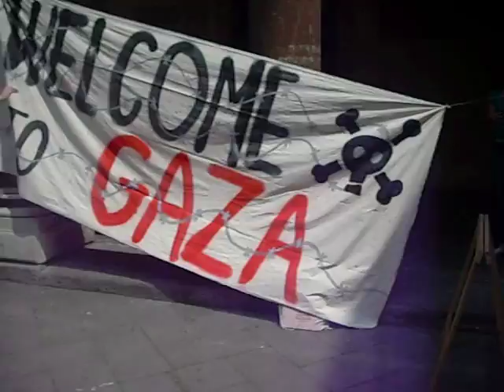Chi nasconde la verità è complice. Inchiesta subito! p.te1